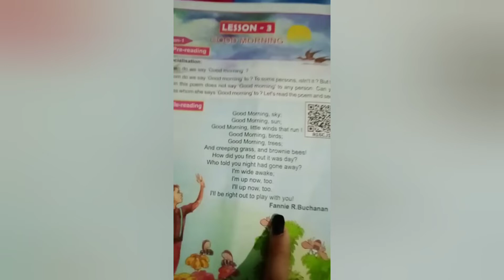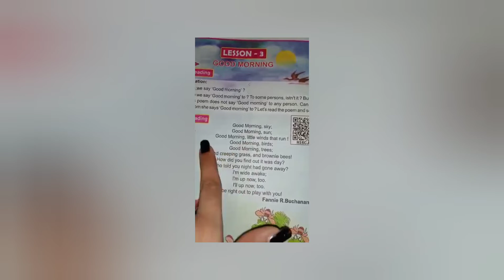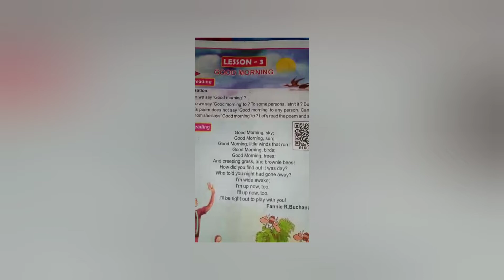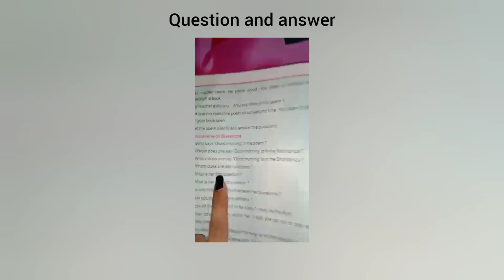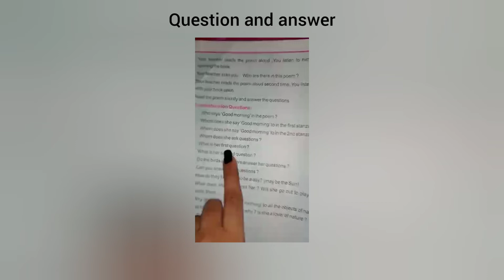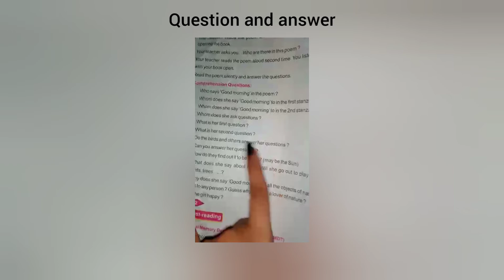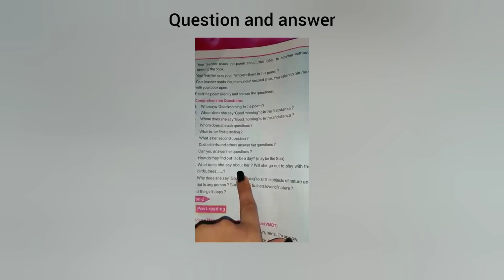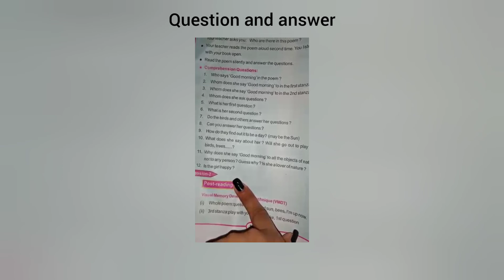Good morning poem-class 5 primary school poem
poem by Fannie.r.buchanan
learn well and grow well.
purnapatna school